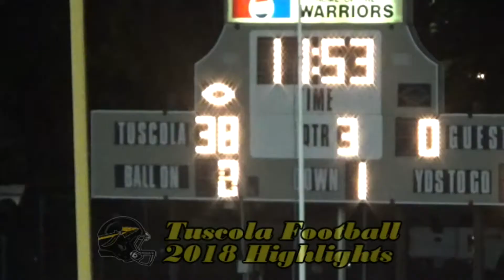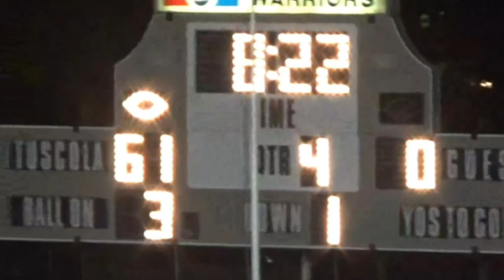Tuscola Football 2018: Week #6- SOV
The Warriors had their homecoming in Week #6 against Sullivan-Okaw Valley.